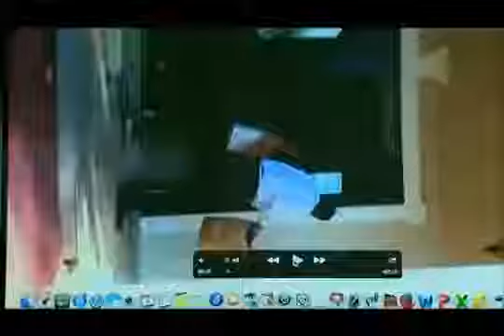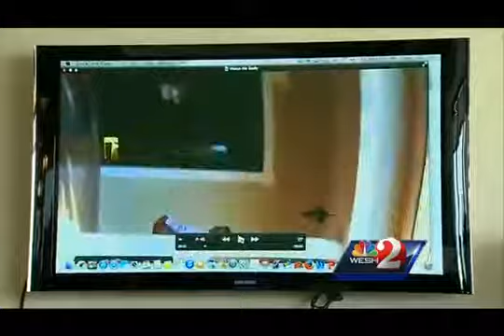Video Shows Alan Grayson's Wife Hitting Him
Rep. Alan Grayson (D-FL) is fighting back against accusations that he physically injured his wife, Lolita Grayson, during an altercation this past Saturday.

Well, here we are again, rapidly approaching another edition of AVFM Monday Roundup, with Paul Elam, Dr. Tara Palmatier and Dean Esmay. The last week .